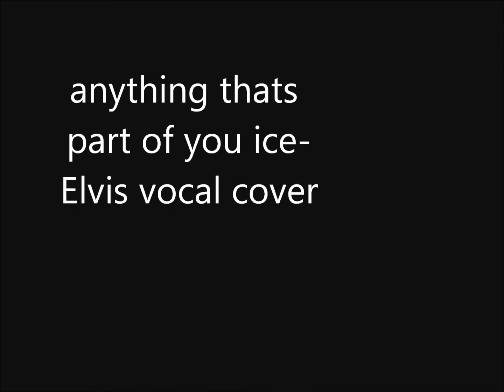Anything thats part of you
this is my cover of agreat Elvis song,i love the elvis ballards and singing them